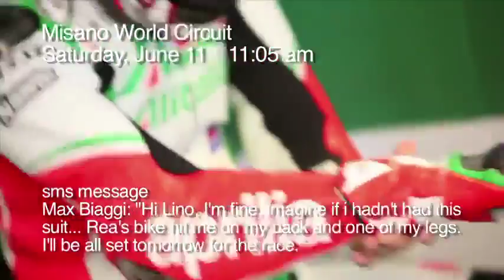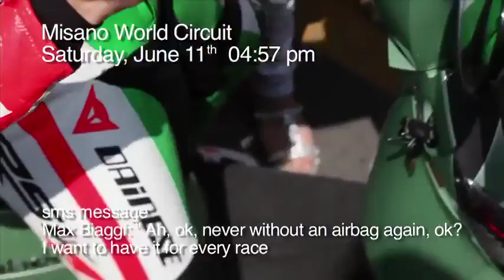D air® Testimonial Max Biaggi